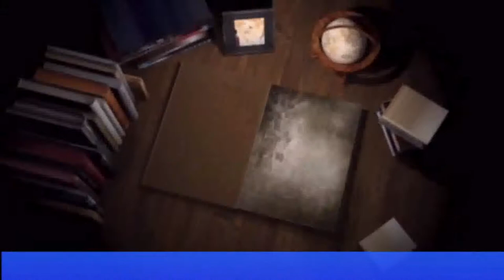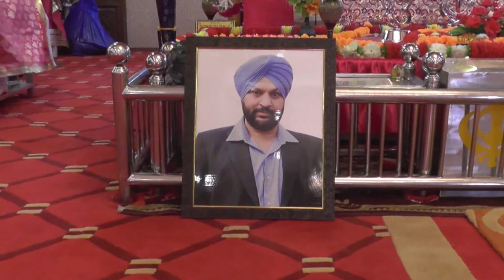18 04 01 Daljit Singh Moga D V D